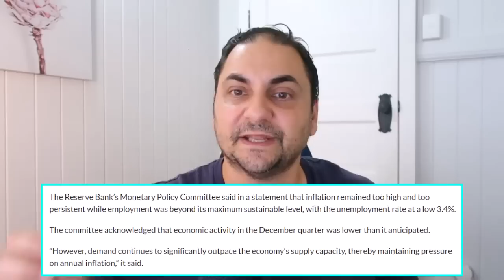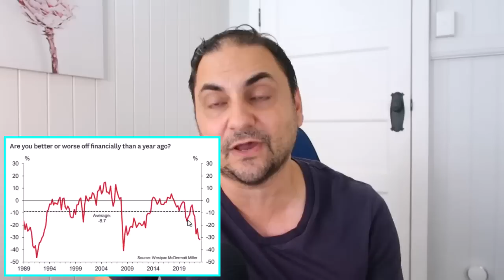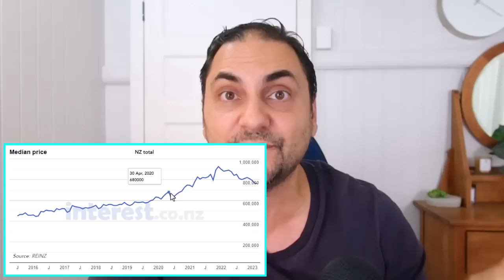New Zealand Housing Market on the Verge of Collapse: Will Australia Follow?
The New Zealand Central Bank just hiked interest rates by 0.5% sending them to a whopping 5.25% (highest level out of all developed economies). Considering New Zealand's house prices were already crashing before this, we could now witness a total collapse of the housing market. Contrast this with Australia's decision to pause interest rates at 3.6% then you see a tale of 2 shockingly different central bank policies. This video analysis the New Zealand Housing market and considers where house price could be headed, and also what Australia's different approach could also mean.

My MISSION is to provide content that you find valuable.

Please also leave me a COMMENT so I can get to know you and understand how my content can best support you.
Audio used in video:
Camtasia resources

file:///C:/Users/bikok/Downloads/NZ_Insight_RBA_RBNZ_policy_divergence_back_in_the_spotlight%20(1).pdf